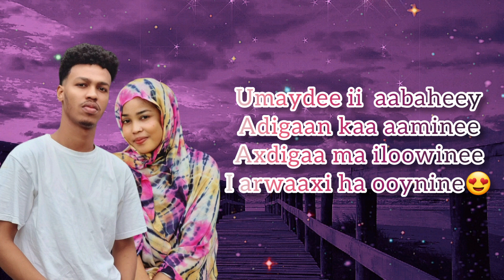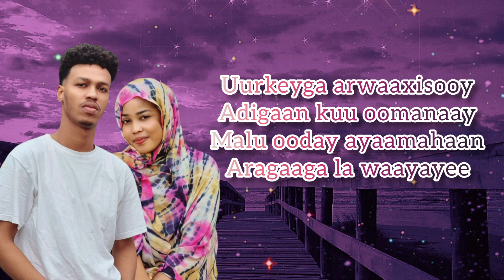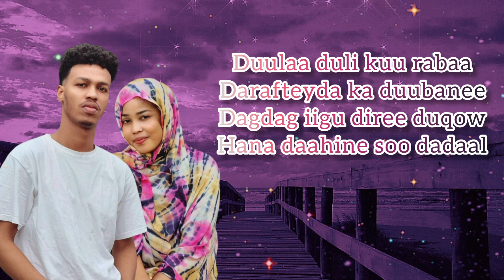sharmarke omar iyo luul omar ||heestii inteed aaday igaaryaw|| (official)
codadkii sharmarke omar iyo luul omar heestii inteed aaday igaaryow adaa kuu imidee amaanaan heli waayee adaa kuu imidee